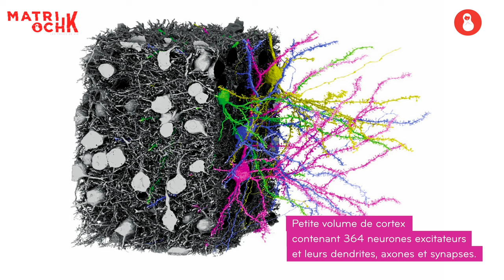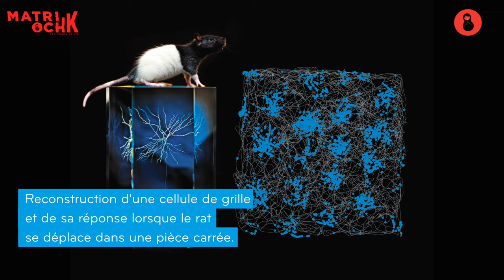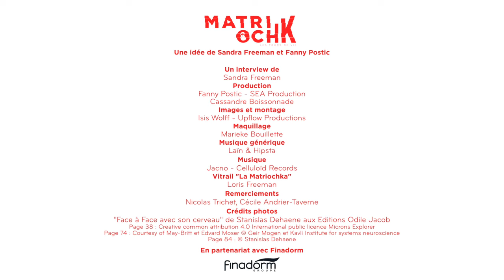Stanislas Dehaene : Que peut-on (vraiment) lire dans nos pensées ?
Stanislas Dehaene est neuroscientifique, professeur au CollègedeFrance, membre de l'Académie des sciences et président du conseil scientifique de l'éducation nationale. Il a écrit plusieurs livres de référence tel « Les Neurones de la lecture » ou « La bosse des maths » et vient de publier récemment « Face à face avec son cerveau » chez OdileJacob.
Qu’est ce qui nous permet de penser ? Sommes-nous à même de bien penser le monde tel qu’il change ? Avons-nous tiré tout le potentiel de notre cerveau ? Sommes-nous vraiment dirigés par notre inconscient ? La façon dont on comprend notre cerveau a bien évolué au cours des siècles. Au 19ème siècle, on a compris qu'il pouvait avoir des lésions, au 20ème, on a commencé à les voir avec l’imagerie cérébrale et désormais au 21ème, grâce aux progrès techniques, on peut désormais envisager de mieux comprendre où se logent nos pensées, comment elles se rangent dans le cerveau. Le cerveau qui est une sorte de poupée russe de complexité biologique de terrain de jeu immense truffé d’idées à faire émerger… Écoutez !